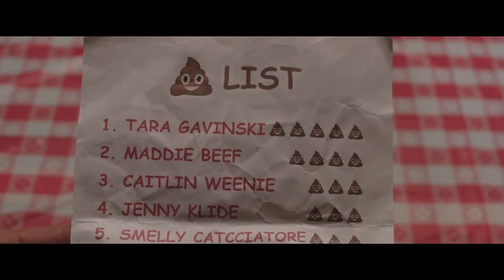FAMILY Official Trailer (2019) Taylor Schilling, Kate McKinnon Movie hd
Kate Stone (Taylor Schilling) is career-focused, and enjoys her life that way. Her brash attitude keeps relationships at arm's length, making her an outcast in her own right. When her estranged brother calls asking her to babysit her tween niece Maddie, Kate reluctantly agrees to help. But babysitting overnight unexpectedly turns into a week, and Kate's life spins into chaos. As Maddie reveals stories of being bullied and of wanting to run away and be a Juggalo, the two form a unique bond. In FAMILY, Schilling delivers a delightful and layered comedic performance. Laura Steinel's debut feature has heart, reminding us that family can be found in all different forms.